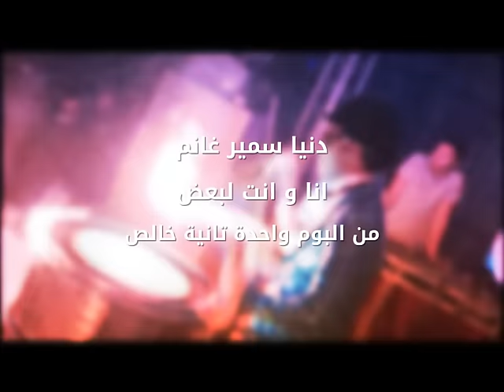دنيا سمير غانم | انا وانت لبعض - Donia Samir Ghanem | Ana Wenta Leba3d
حصريا لعملاء موبينيل..لو عايز اغنية " انا وانت لبعض " لـ "دنيا سمير غانم" تكون الـ Call Tone بتاعتك..ابعت ٢٠٢ أو ٢٠٣ أو ٢٠٤ في رساله لــ ٩٩٩٩
كلمات: أمير طعيمه | الحان: هشام جمال | توزيع: مادي
مكساج و تسجيل: خالد سند
فكرة: هشام جمال | مونتاج: رامي رشدي & سيد حواش | تصميم الفيديو: حسين مطر | ادارة انتاج: رامز سليمان
شكر خاص: المخرج رامي الجابري | طارق أبو يوسف
من البوم "واحده تانيه خالص"

Donia Samir Ghanem - Ana Wenta Leba3d
Lyrics: Amir Teima | Tune: Hisham Gamal | Music Producer: Mady
Mix & Recording by: Khaled Sanad
Lyric Video by: Hussein Matar | Idea: Hisham Gamal

Produced by: Roznama Records - Powered by: Mobinil

Special Thanks to the Stars:
Hakim
Dina
Hossam Hossny

Hair Dresser: Haitham Dahab
Makeup Artist: Ehab Mahrous
Jewellery: Erian Fahim
Fireworks: Ahmed Essam
Donia's Dress: Yasmin Yehia
Brides Maids Dresses: Rama
Wedding Planning and Decoration: Katatny & Said El Bassiouny
DJ: Roro
Lighting: Baher
Photography: Guru Photo House
Wedding Shooting Directed by: Fadwa Mawaheb